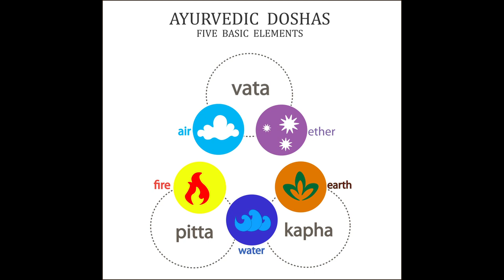Te tudsz neki segíteni ❣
Kép: shutterstock/DigitalAssetArt

Telefonos elérhetőségem jóslásra:
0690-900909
750Ft/Perc

Átutalás:
Erste Bank
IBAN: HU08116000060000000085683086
BIC: GIBAHUHBXXX
Tulajdonos: Dendera Susanna Medici

Védikus Csillagjegyek:
Kos: kb. Április 13-tól Május 13-ig
Bika: kb. Május 13-tól Június 14-ig
Ikrek: kb. Június 14-től Július 15-ig
Rák: kb. Július 15-től Augusztus 16-ig
Oroszlán: kb. Augusztus 16-tól Szeptember 16-ig
Szűz: kb. Szeptember 16-tól Október 16-ig
Mérleg: kb. Október 16-tól November 15-ig
Szkorpión: kb. November 15-től Dezember 15-ig
Nyilas: kb. December 15-ől Január 14-ig
Bak: kb. Január 15-től Február 12-ig
Vízöntő: kb. Február 12-től Március 13-ig
Halak: kb. Március 13-tól Április 13-ig